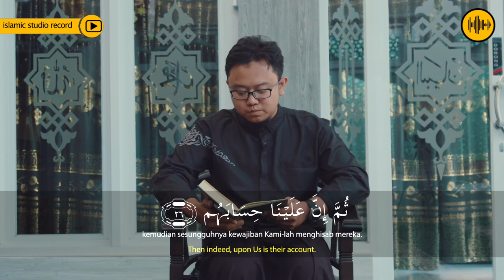UST FAZA UMAR || Al Ghasiyah || ISLAMIC STUDIO RECORDS